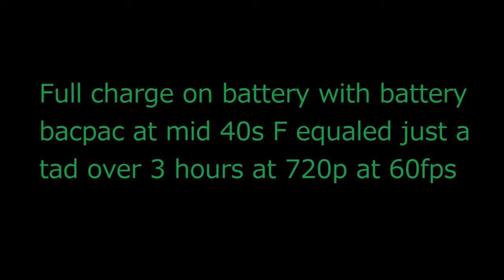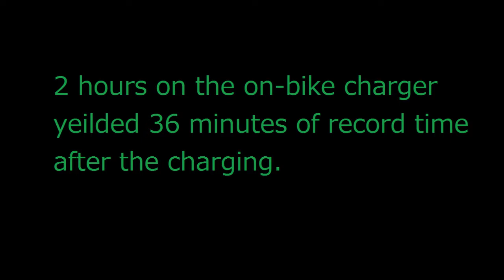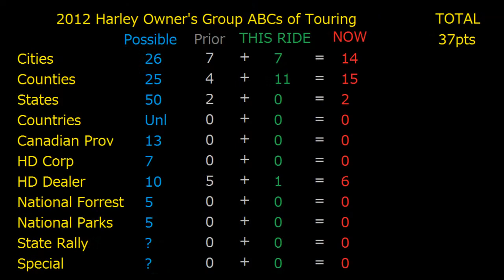2012 ABCs of Touring Ride #3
After a week long kaizen (maybe make a video of that sooner or later.. have a few brief videos from it.. short of long...  getting up way too early and working to my normal shift), I reallllllly needed to get out this weekend... and the weather actually cooperated... a little cold for my typical liking, but hardly anything compared to PBC rides, so I couldn't complain.